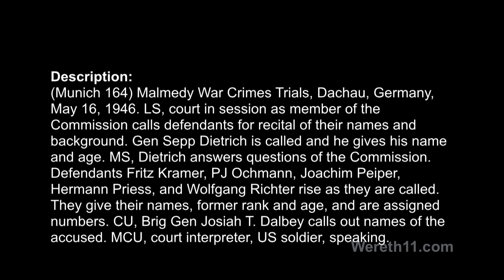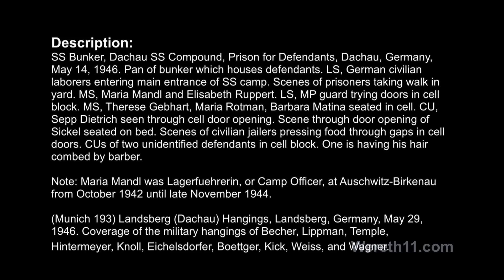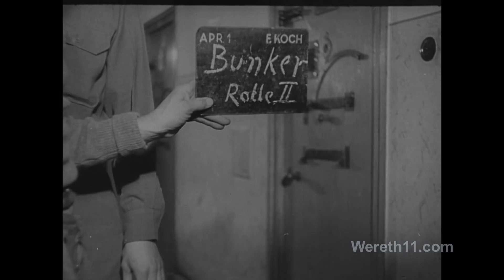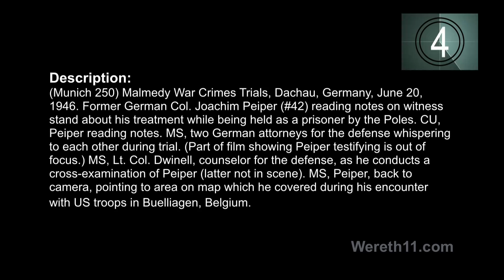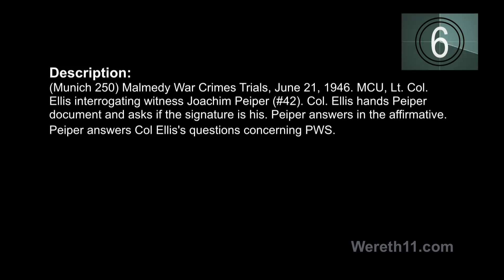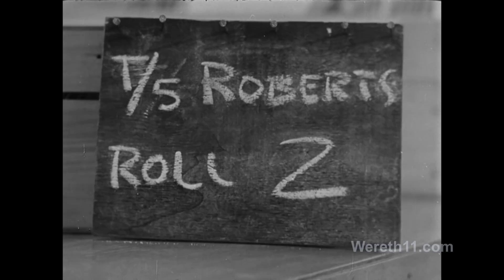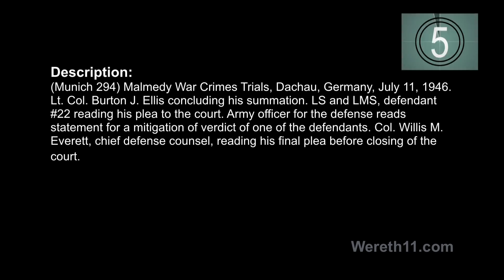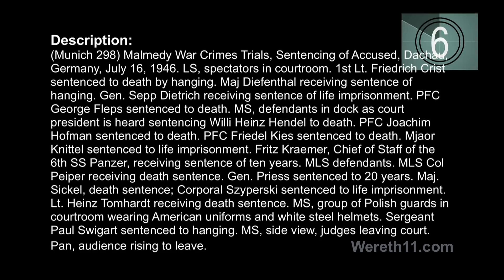Malmedy Massacre Trial Uncut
The Malmedy massacre trial was held in May--July 1946 in the Dachau concentration camp to try the German Waffen-SS soldiers accused massacres in the winter of 1944.

Included are 6 reels uncut.